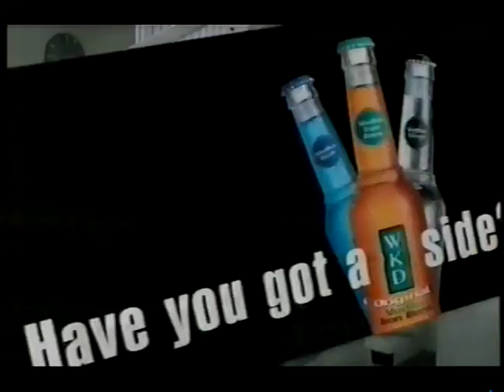Channel 5 - 'Sport on Five' - John Higgins vs Atthasit Mahitthi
Old VHS rip of 'Sport on Five' snooker. John Higgins vs Atthasit Mahitthi. Early 2000s. Includes old advertisement breaks of the era.